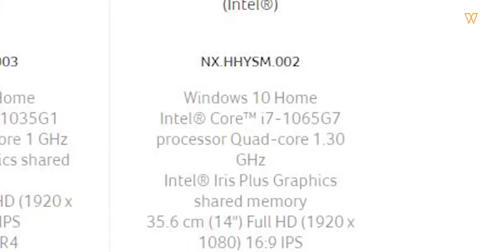Acer Swift 5, Laptop Untuk Golongan Professional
Acer Malaysia telah mula menawarkan model terbaru komputer riba Acer Swift 5 di laman rasmi mereka. Model terbaru ini adalah legasi daripada model Swift 5 terdahulu yang dinaik taraf perkakasannya.

Perbezaan ketara model terbaru Acer Swift 5 ini berbanding model sebelumnya adalah ia kini dilengkapi dengan cip pemprosesan Intel gen-10, saiz storan SSD dari 512GB, RAM 16GB LPDDR4, sambungan USB 3.1 Gen-2 dan sokongan Wi-Fi 6.